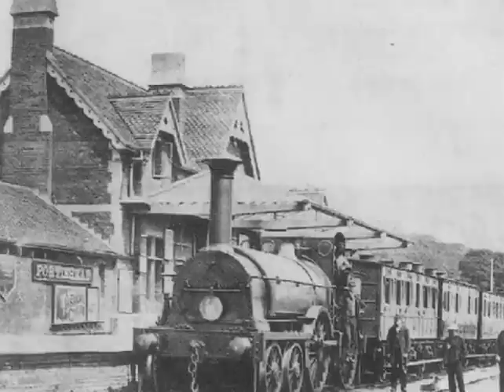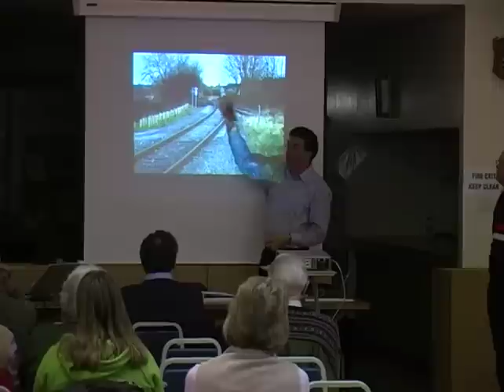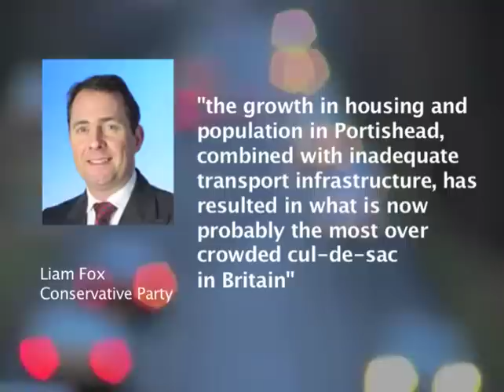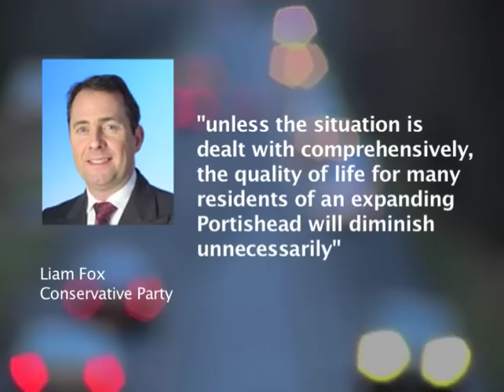The Portishead Railway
Short documentary about Portishead's railway near Bristol, Engalnd by Jonathan Biss.